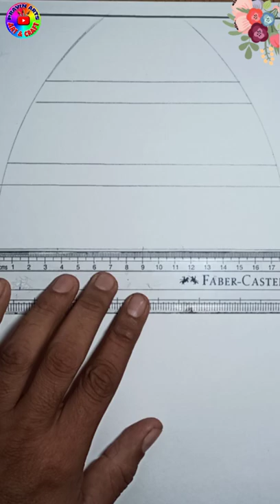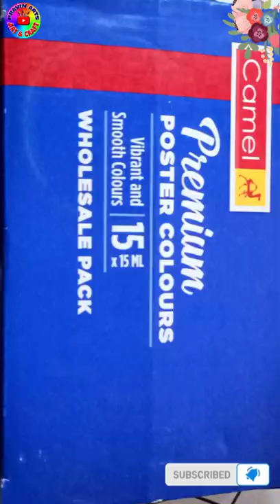table lamp drawing with colour | easy table lamp drawing | table lamp design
🙏jay Swaminarayan 🙏
💥today's drawing topic :- How to Draw table lamp drawing
📚drawing book
📐geometrical box
📏big scale
🖍️crayon colour
📢this channel purpose only art and craft
Note: This video is made for only for Drawing purpose. No harmful content